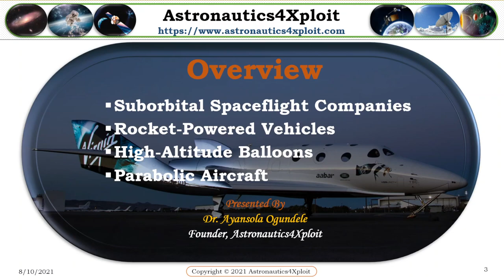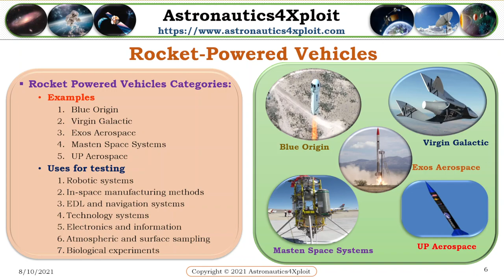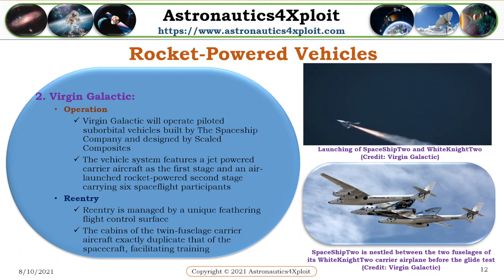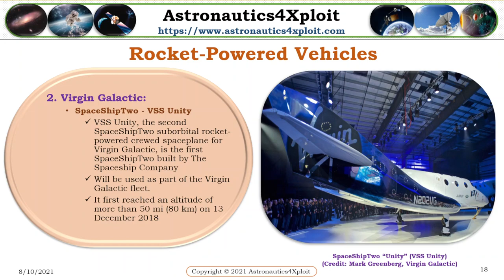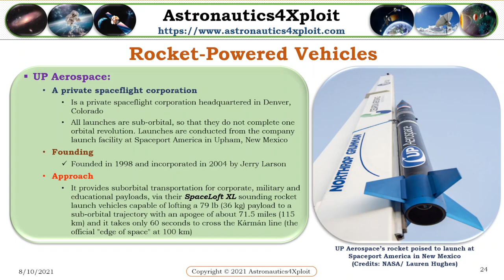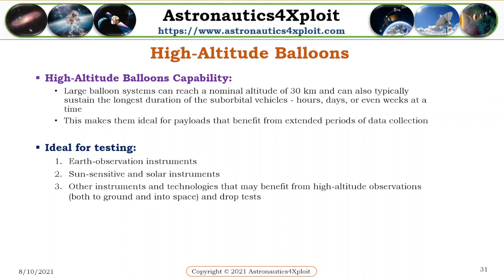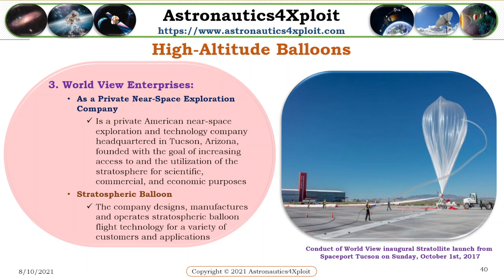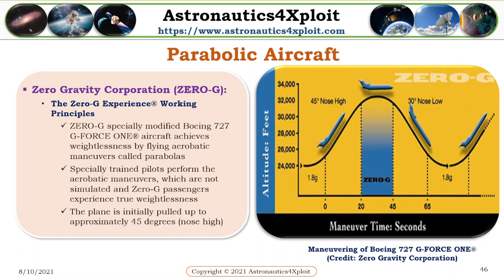Suborbital Spaceflight Service Provider Companies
In recent years, several companies have emerged seeking to develop low-cost suborbital launch capabilities, primarily to serve the prospective space tourist market, but also to provide access for researchers and engineers.

Access to commercial suborbital spaceflight has the potential to open up a new realm in research and development, providing additional ways of advancing technology readiness level opportunities.

Through a user-focused program, researchers, engineers, technologists, and educators would be able to conduct hands-on suborbital research. Low-cost, frequent flights could expand opportunities for hands-on learning, participatory research, and eventually personal experience in spaceflight that are critical to developing technical and scientific competence.

If the potential is demonstrated, one can envision that students would be able to take a range of payloads from concept through operations in the course of an academic program, thereby providing additional training options for the next generation of scientists, engineers, and space explorers. Opportunities abound for educators and the general public to participate in inspirational projects.

A major turning point for private spaceflight occurred on June 21, 2004, when SpaceShipOne, the first non-governmental crewed spacecraft, flew 62.5 miles (100 kilometers) above Earth's surface. In doing so, the vessel crossed a boundary called the Kármán line, the accepted point of entry to space as defined by the International Astronautical Federation. After two more flights in 2004, one on Sept. 29 and another on Oct. 4, the piloted vehicle won the $10 million Ansari X Prize for repeated flights in a privately developed, reusable spacecraft.

In this video, Astronautics4Xploit presents Suborbital Spaceflight Service Provider Companies. The overview of this presentation is as follows: Suborbital Spaceflight Companies, Rocket-Powered Vehicles, High-Altitude Balloons and Parabolic Aircraft.